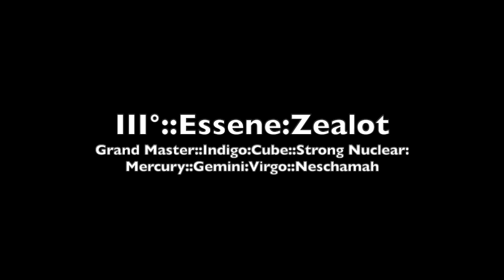III° Essene Zealot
Wanderers&Scribes::Bund::planetary::Be

Grand Master::Indigo:Cube::SN:Mercury::Gemini:Virgo::Nefesh
Open to Masons of the York Rite and Cryptic Rite, OES, etc.
to join consult Duncan’s Monitor, the Dead Sea Scrolls,
Nag Hammadi, Josephus and Gnostic Apocrypha.